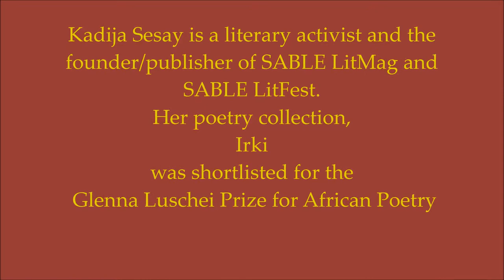This House is an African House by Kadija Sesay| Poetry Reading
Kadija Sesay reads one of her poems from the award winning anthology Ikri published by Peepal Tree Press

❤ Please Be Sure To Share It With Others! ❤